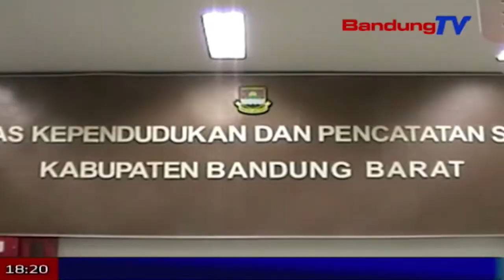Alat Rekam Dan Cetak KTP Akan Disebar Ke 5 Kecamatan | SBR | BANDUNGTV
SBR | BANDUNGTV | FARHAT MUMTAZ | Untuk mempermudah masyarakat, pemerintah kabupaten bandung barat melalui disdukcapil, menyiapkan alat perekam dan cetak kartu tanda penduduk elektronik, atau ktp-el untuk lima kecamatan. ditargetkan, tahun 2019, semua kecamatan sudah memiliki alat tersebut.